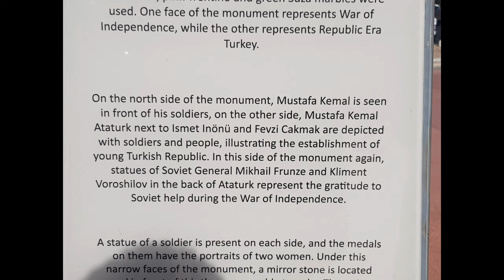Taksim Republic Monument 8 Aug 1928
Taksim Republic Mounument is a monumental symbol decorating Taksim Square. This structure was made built to Italian sculptor Pietro Canonica, additionally, two young Turks, Hadi (Bara) Bey and Sabiha (Bengutas) Hanim have also made an important contribution to the creation of the monument. The memorial was opened on 8 August 1928.